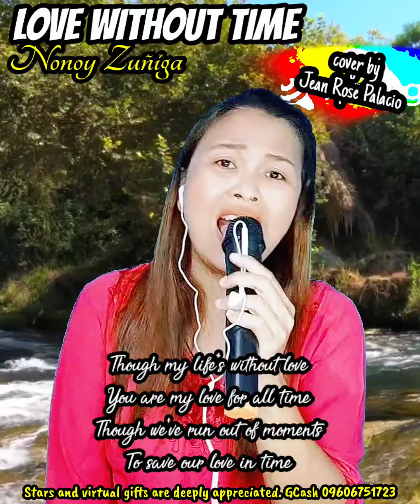LOVE WITHOUT TIME (cover)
LOVE WITHOUT TIME
(Nonoy Zuñiga)

Though my life's without love
You are my love for all time
Though we've run out of moments
To save our love in time